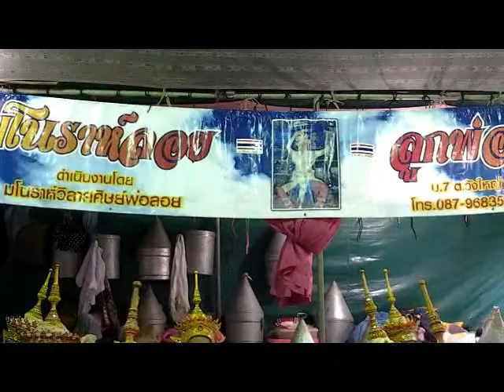มโนราลอยลูกพ่อบุญมา 5/10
โนราห์ลอยลูกพ่อบุญมา รำสิบสองบทแบบโบราณ บ้านคุณพันธ์ รัตน์น้อย คลองปอม โคกโพธิ์ ปัตตานี วันที่ 12มิย58